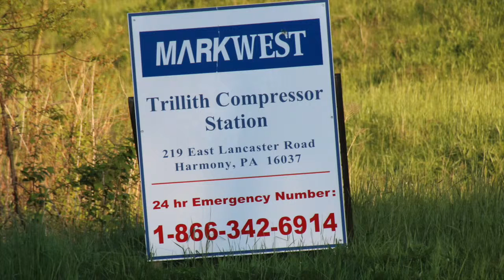Trillith Compressor Station, Butler County, PA